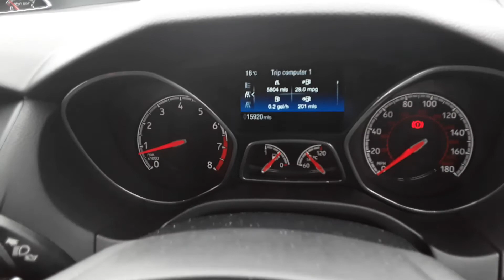HV18LFH FORD FOCUS ST